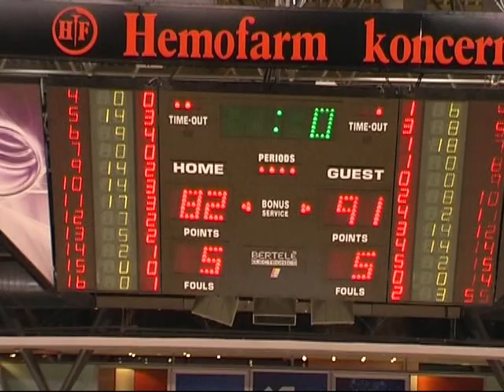KK Vrsac - KK Vojvodina Srbijagas, 2.deo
UTAKMICA PRVOG KOLA SUPER LIGE SRBIJE - KK Vrsac - KK Vojvodina Srbijagas
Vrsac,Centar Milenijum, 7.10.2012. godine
KAMERA I MONTAZA: MILOS ZIVKOVIC
PRODUKCIJA: FOTO VIDEO MILTON M